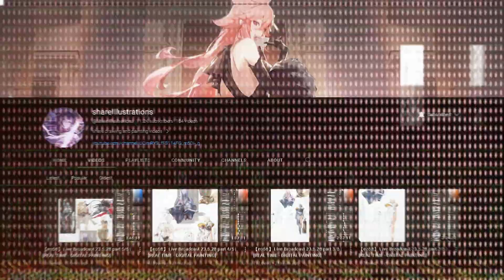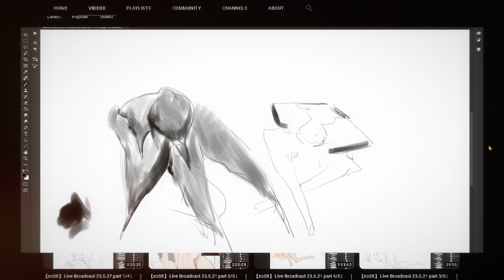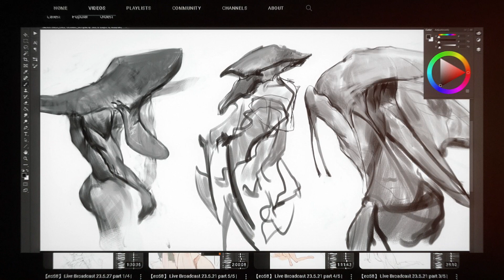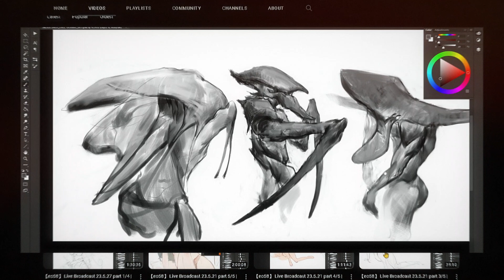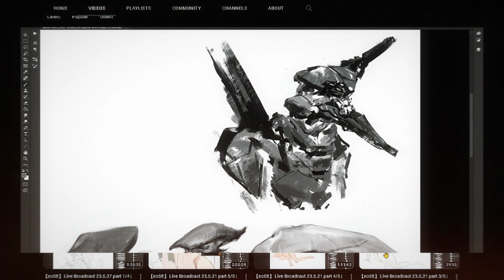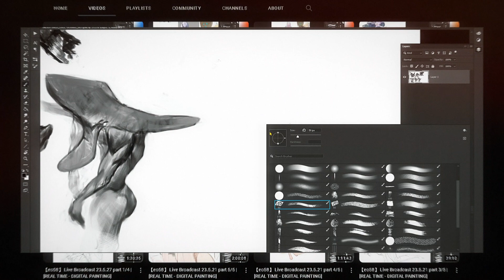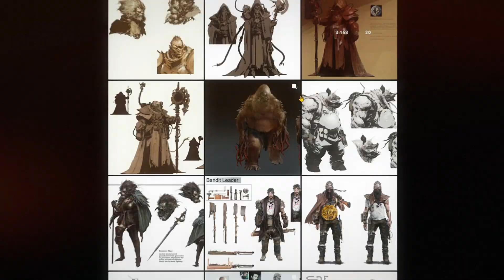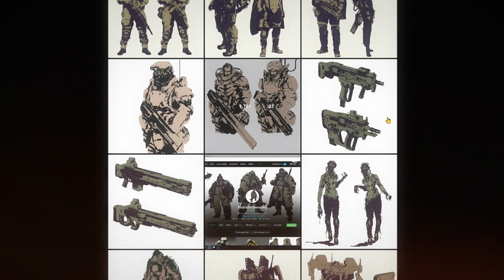How to Make Lots of Art for Longer Periods of Time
Timestamps:
0:00 Intro
0:22 Admiring an Artist's (eo58) Workload
2:22 Increasing Your Work Capacity
3:08 Stick to It Until You Get Used to It (Workload)
4:27 Training Under a Time Limit
5:42 Get Stronger to Go Heavier
8:03 Be Consistent, Keep It Manageable
8:24 Don't Do More Even If You Feel You Can
9:13 What I Want to Do: Filling Up Entire Pages with Art
10:15 Struggling with Your Art Routine
10:51 Find an Artist You Want to Emulate
11:38 Featured Artist | Pearson Sweeney
12:22 My Take on Concept Art
13:03 Ideal (Independent) Artist Lifestyle
13:42 Learning to Monetize Yourself
14:17 Flowstate Channel and People Finding Their Paths
15:31 We Share Similar Struggles
16:30 (Continuation) Featured Artist | Pearson Sweeney
18:11 Outro